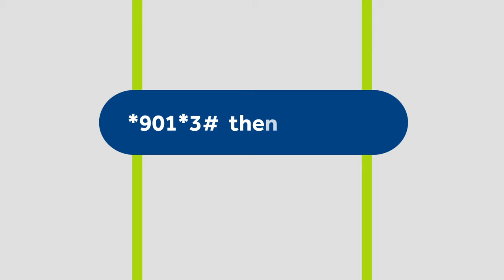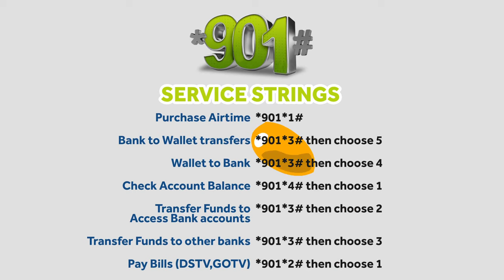Do More Banking With *901#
You don’t need to worry when your internet fails or you don't use a smartphone. Transact by dialling *901# for all your banking needs. It’s that simple and convenient.